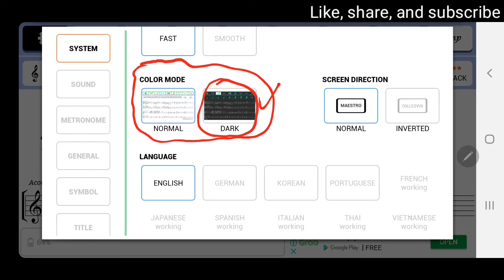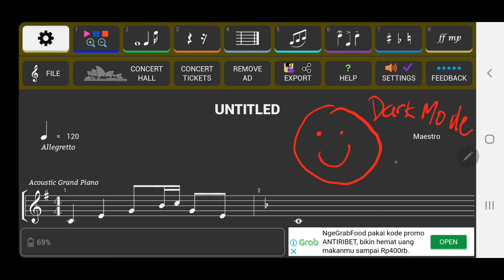Maestro Music Composer: Dark Mode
In this video tutorial shows how to activate dark mode in Maestro Music Composer.

Maestro Music Composer is a music notation app for Android OS.